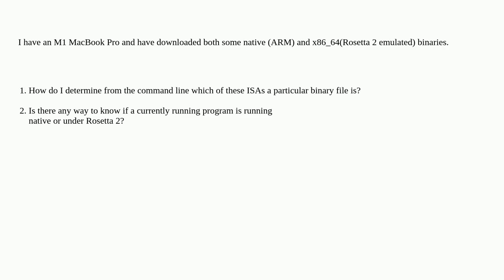Apple: How to determine if a MacOS program on Apple Silicon is emulated x86 or native ARM from th...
How to determine if a MacOS program on Apple Silicon is emulated x86 or native ARM from the command line?

A special thanks goes out to the community

  apple-silicon command-line